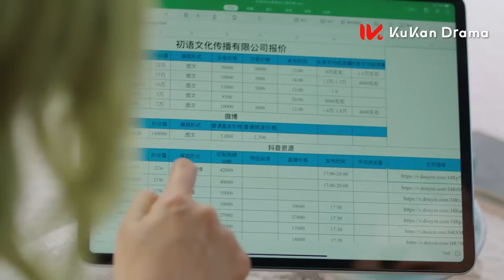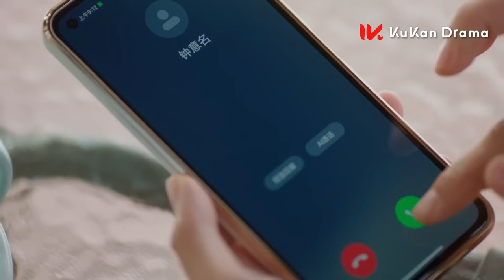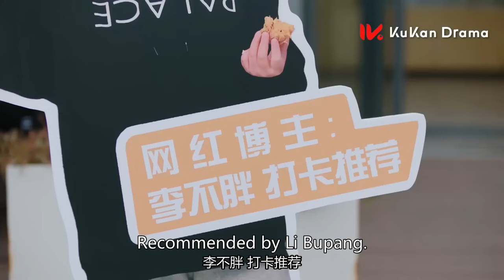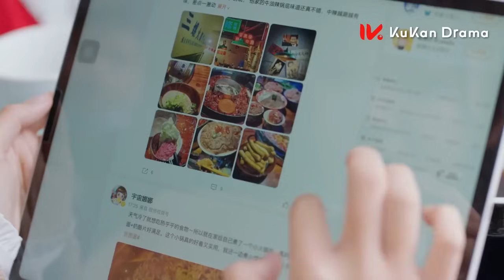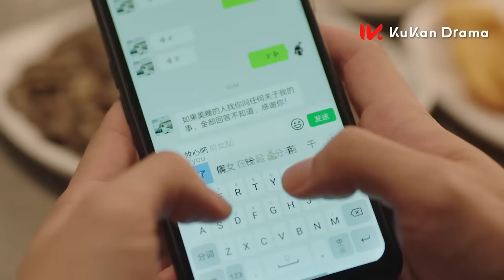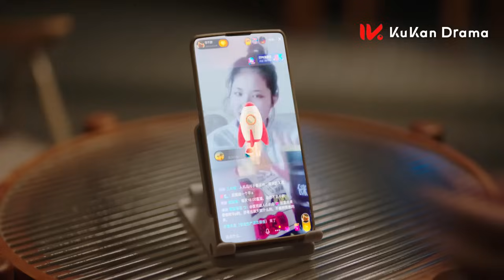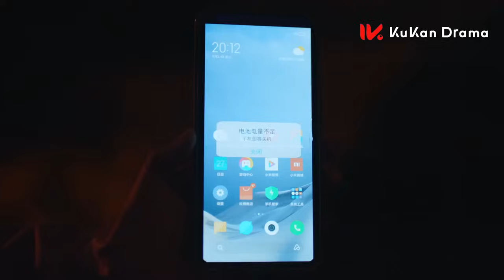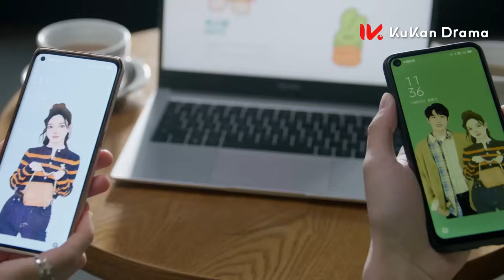《了不起的甄高貴 Amazing Girls》EP11：破產落魄千金X傲嬌霸道總裁，互懟冤家的治愈爱情，驚心動魄風生水起 | 都市 愛情 | 李逸男 季美含 | KUKAN Drama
《了不起的甄高貴 Amazing Girls》都市
主演：李逸男 季美含 朱嘉琦 羅米 張晗 朱超藝 楊宇鑫 黃悅然

「破產落魄貴小姐」甄高貴（季美含 飾）為生活所迫到公關公司做打工人，與「風犬代班甲方總裁」鐘意名（李逸男 飾）碰撞出火花。 一個留學歸來發現破產的貴小姐、一個遊手好閒卻被委以重任的二公子，一起經歷驚心動魄與風生水起，聯手將“小爆米花”搞成“大事業”。 兩人逐漸情愫萌動，革命友誼得到完美昇華，鐘甄不渝CP也收穫成長，打開了心結。 職場小白在線爆笑受虐、互懟冤家甜蜜成長，打造雙向療癒的職場愛情故事。